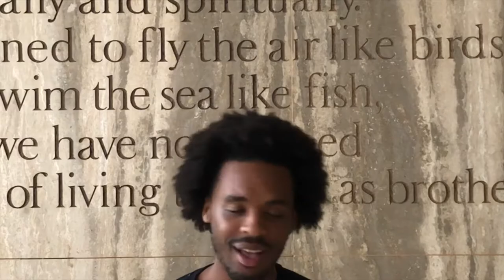Oprah Scholar Portrait